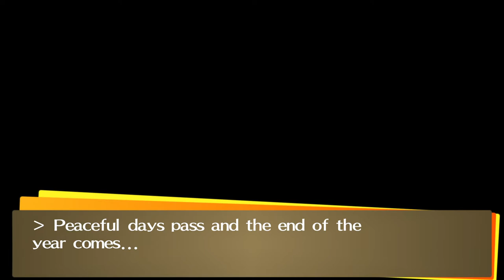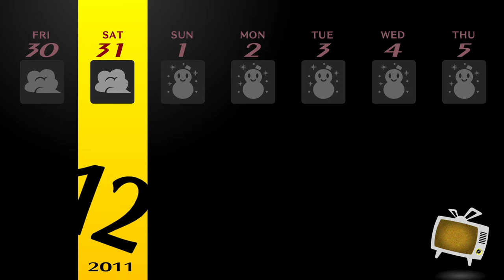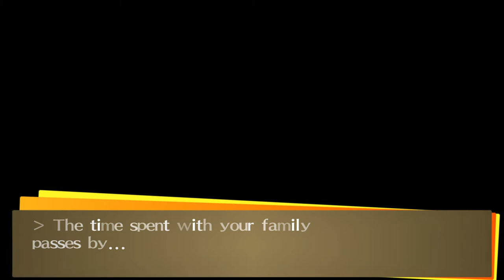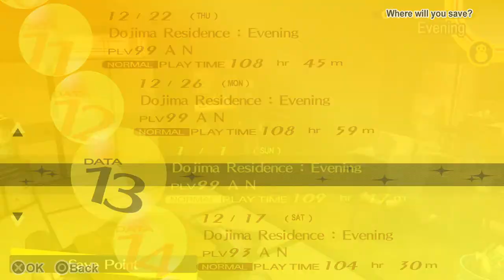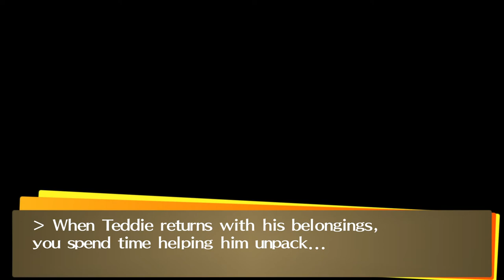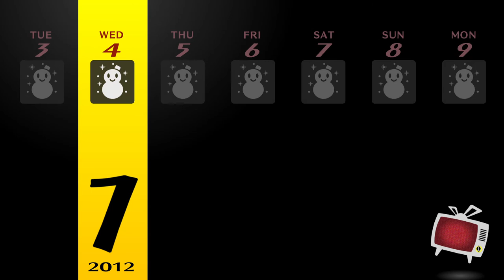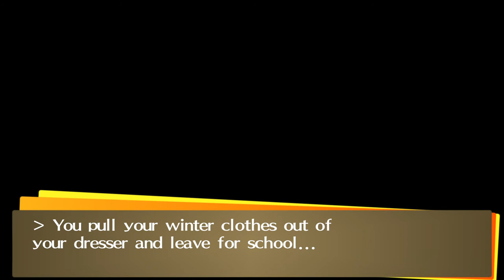Persona4 GOLDEN REV 2033 2021 12 26 19 57 19